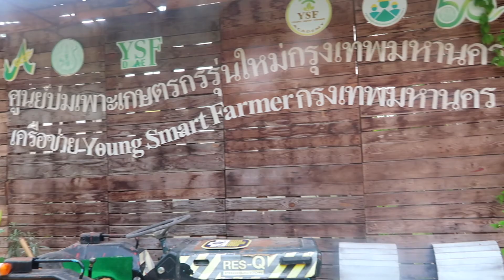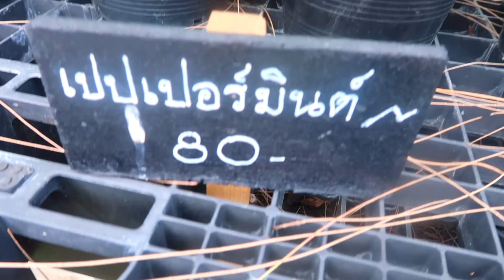เที่ยวชมสวนผักอินทรีย์เรสคิวฟาร์ม เขตคลองสามวา กรุงเทพมหานคร